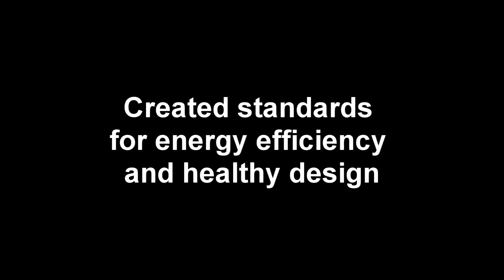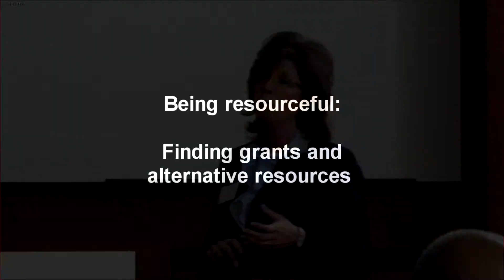Leigh Clark, Philadelphia School Budgets and Buildings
Leigh Clark, Operations Manager of the School District of Philadelphia, discusses budget problems, school consolidations and creating teams and building standards to integrate sustainability in school renovations and operations.